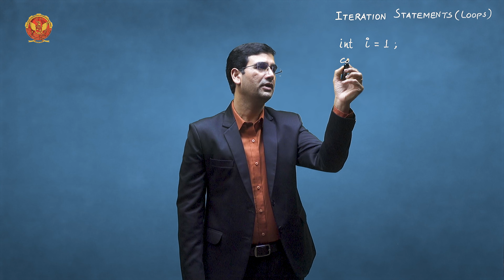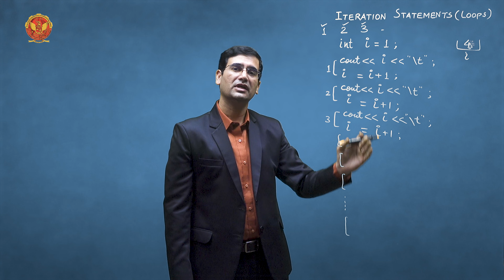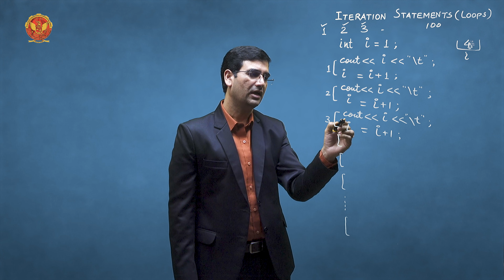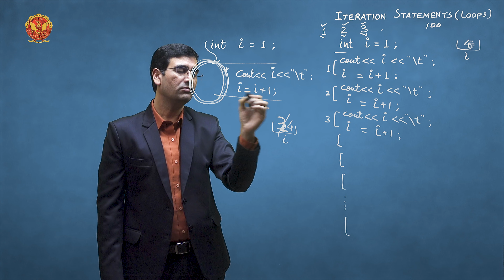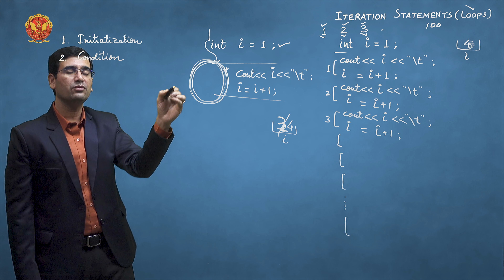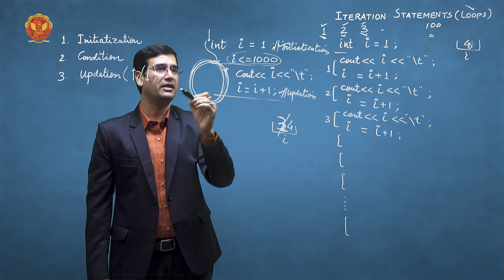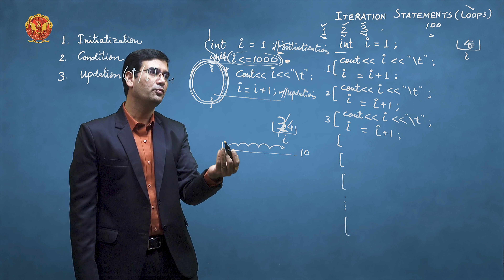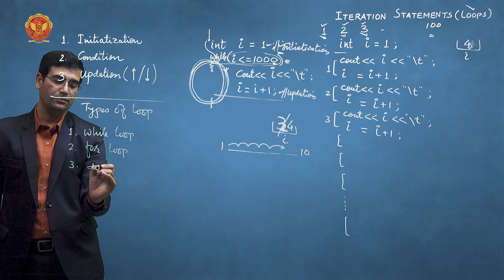1.7.6.3 Iteration Statements or Loops in C++ | CS305/CS504(B)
UNIT 1 | OBJECT-ORIENTED PROGRAMMING AND METHODOLOGY

1.7.6.3 Iteration Statements or Loops in C++

Welcome to our comprehensive tutorial on "Object-Oriented Programming (OOP)"! In this detailed video, we'll be covering Unit 1, which introduces you to the core concepts and applications of OOP. Whether you're just starting out or looking to enhance your programming skills, this unit will provide you with a solid foundation in OOP principles and techniques. Here's an in-depth breakdown of what we'll be discussing:

1.0 Introduction to Object-Oriented Programming
We kick off with an overview of Object-Oriented Programming, explaining its significance in the evolution of software development. Learn why OOP has become a fundamental paradigm in creating complex, maintainable, and efficient software systems.

1.1 Introduction to Object-Oriented Programming
Delve deeper into the basics of OOP, understanding the philosophy behind this programming approach and how it contrasts with traditional procedural programming methods.

1.2 Characteristics of Object-Oriented Programming
Explore the four key characteristics that define OOP: encapsulation, inheritance, polymorphism, and abstraction. These principles are essential for building robust and modular code. We’ll provide practical examples to illustrate how these concepts are applied in real-world programming.

1.3 Difference between Object-Oriented and Procedural Programming
Understand the key differences between object-oriented programming and procedural programming. Learn about the advantages and disadvantages of each paradigm, and why OOP is often the preferred choice for large-scale software projects.

1.4 Application of Object-Oriented Programming
Discover the wide-ranging applications of OOP in various industries. From game development and mobile apps to enterprise software and web development, see how OOP principles are used to solve complex programming challenges.

1.5 Merits and Demerits of Object-Oriented Methodology
Examine the benefits and potential drawbacks of using an object-oriented approach. We’ll discuss how OOP can improve code reusability, maintainability, and scalability, as well as some of the challenges you might face when adopting this methodology.

1.6 Comparison of C and C++
Compare the features and capabilities of the C and C++ programming languages. Understand how C++ enhances C by incorporating object-oriented features, making it a powerful language for both system and application development.

1.7 Basics of C++ Programming Language
Get hands-on with the basics of C++ programming. Learn about its syntax, structure, and key features, including classes, objects, and functions. This section will provide you with a strong foundation to start writing your own C++ programs.

By the end of this video, you will have a comprehensive understanding of Object-Oriented Programming, its core principles, and practical applications. You’ll also gain a solid introduction to C++ and how it leverages OOP concepts to build efficient and scalable software.